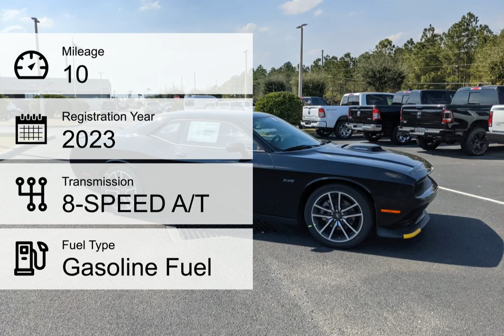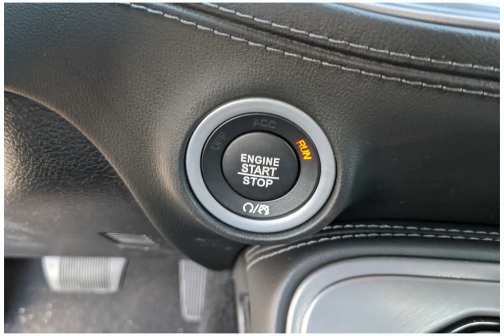2023 Dodge Challenger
2023 Dodge Challenger